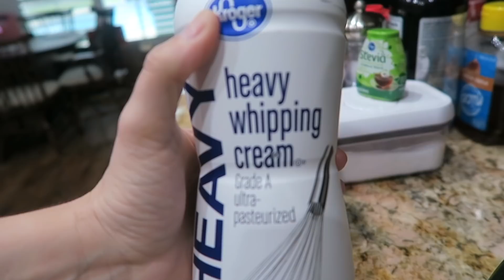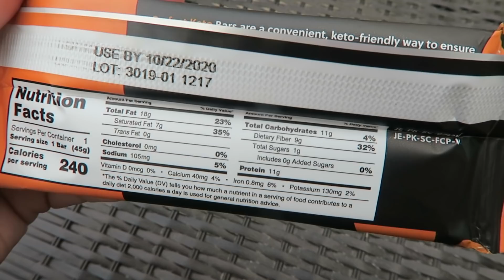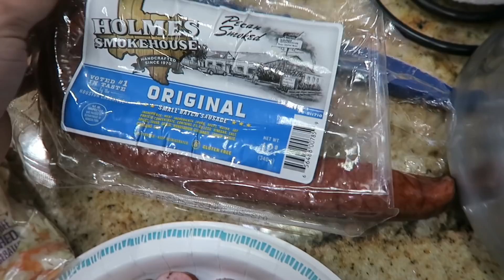KETO DAY OF EATING VLOG | SO GLAD TO BE BACK!!!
OH. MY. GOLLY. I am so glad to be back on YouTube! Going to be doing some cooking with mom videos soon as well as a ton of other things too! :)

1: Bunn Coffee Maker
2: Cookware